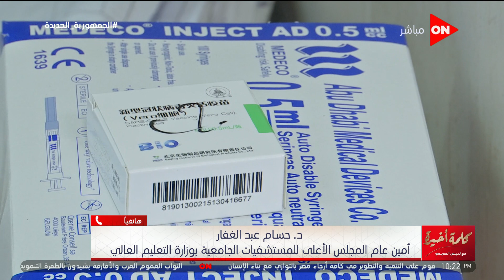كلمة أخيرة - تعرف على الجامعات التي يسري عليها قرار إلزامية التطعيم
حلقة اليوم 8 نوفمبر 2021 من برنامج  كلمة أخيرة للإعلامية لميس الحديدي وفيها أستاذ مناعة بلندن يكشف تفاصيل العلاج الجديد لفيروس "كورونا" وسعره للمواطنين و د. أيمن أبو العلا: إحنا مفتقدين مبدأ الشفافية في العلاقة بين الطبيب والمريض و مستشار بأكاديمية ناصر يوضح نقطتين مهمتين في تعديل الاتفاقية بين مصر وإسرائيل و النائب طارق شكري يعلق على أعمال تطوير حديقة الميريلاند ومشكلة مشتل مصر الجديدة